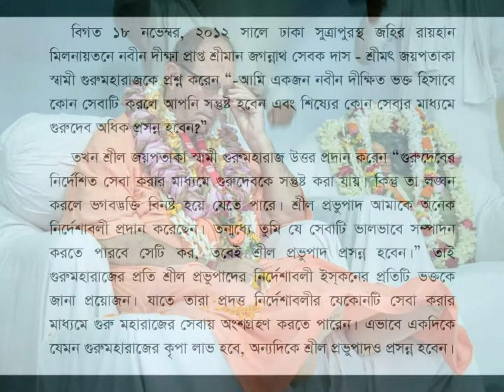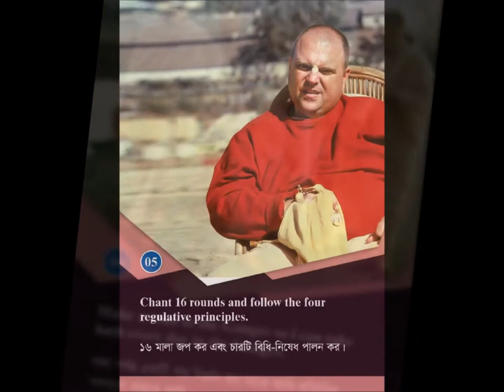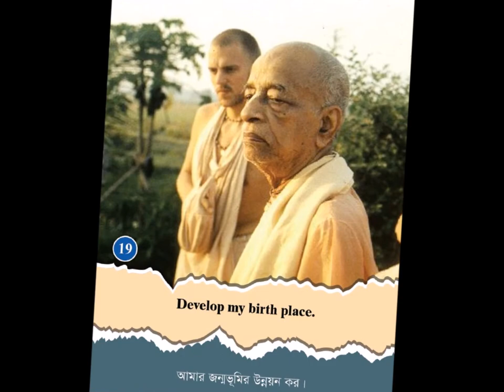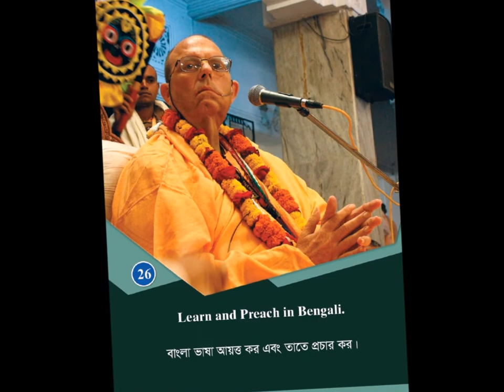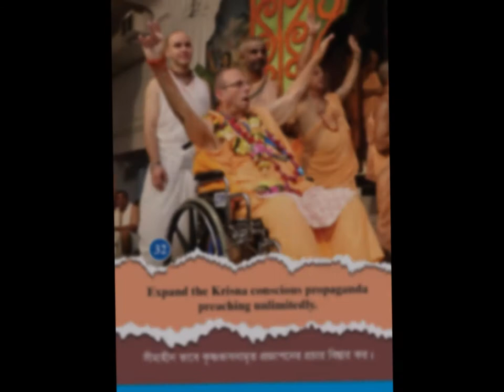Prabhupada's instructions to Jayapataka Swami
It's an offering to HH.Jayapataka Swami Gurumaharaj to his 69th Vyasa-puja on be half of JSSS, Nandankanan,Chittagong, Bangladesh